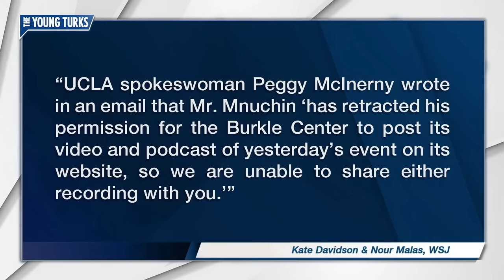Steve Mnuchin Doesn't Want You To See This (VIDEO)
The Treasury Secretary doesn’t want this video of his appearance at UCLA to go public. Too late. Cenk Uygur and Ana Kasparian, the hosts of The Young Turks, discuss the video.

“Treasury Secretary Steven Mnuchin asked the University of California, Los Angeles not to post a video of his recent public appearance at which he was heckled by students.

Mr. Mnuchin, who worked as a Hollywood movie producer before joining President Donald Trump’s administration, visited UCLA’s Burkle Center on Monday afternoon for a moderated discussion about the economy.

Protesters handed out fliers outside the event, saying Mr. Mnuchin wasn’t welcome on campus. Hecklers in the audience hissed and coughed throughout the conversation, which was led by Kai Ryssdal, host of the Marketplace radio program.

Mr. Mnuchin said it was his first time speaking at a university. He addressed the opposition lightheartedly early in the talk by saying, “I normally go [speak to] people who wanna listen to me speak.”

He tried to joke that the hecklers would wear out before he does, then said, “Oh yeah, I’m dealing with students, I forgot.”

One person urged him to ignore the hissing, and others applauded during the remarks.

Mr. Mnuchin, appearing agitated, stopped the conversation several times, asking the hecklers either to identify themselves or explain what they were protesting. One person in the audience shouted: “I think you’re full of shit.”